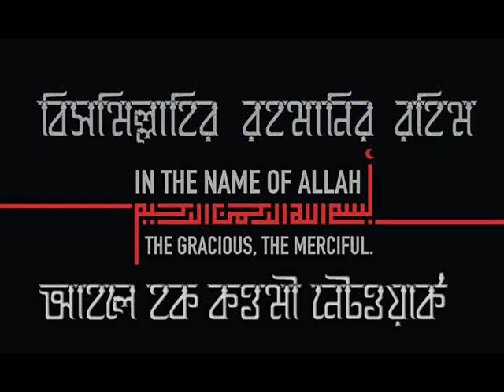জুম্মার বয়ান__জুম্মা কি ও কেন ?_ পার্ট- ০৪- মুফতি দিলাওয়ার হোসাইন (হা:)